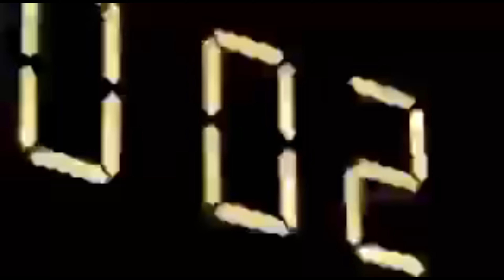Soccer experience, 1v1s, pracetice {FootBALL} & more...